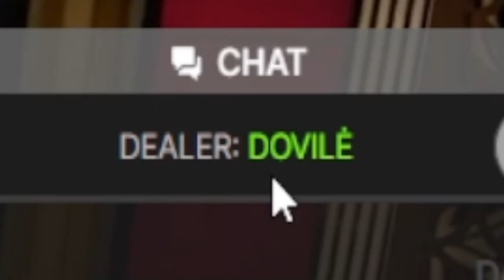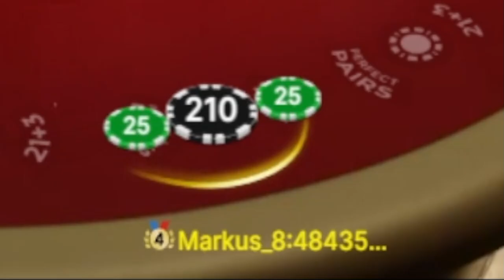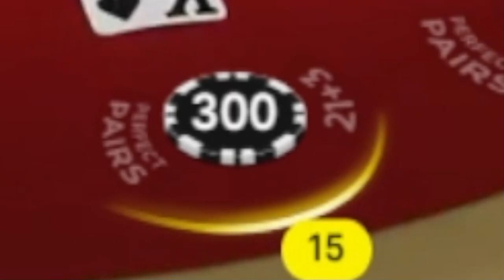BLACKJACK LIVE CASINO INTENSE SESSION!